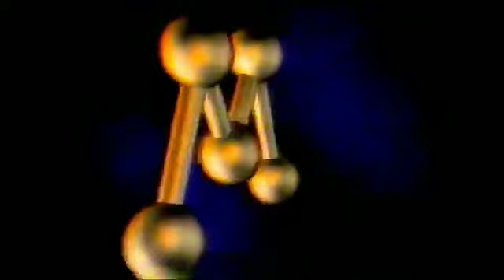Chamada Fórmula Indy - Rede Manchete xx/xx/1994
Chamada Da Fórmula Indy
Oferecimento
                        Skol
                        M 2000 Internacional
 Vinheta Da Rede Manchete Pós Chamada
 Promoção Fórmula De Ouro Banespa